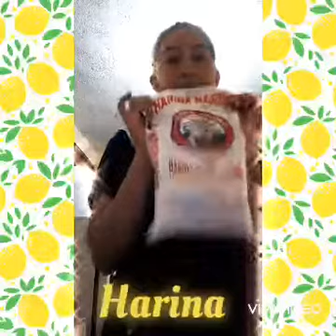Actividad con Harina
Técnica de Modelar con masas: Al jugar con masa o plastilina, los niños utilizan sus manos y dedos como herramientas para darle forma, aplastarla e incluso cortarla en trozos más pequeños. Además, mediante esta actividad, pueden divertirse experimentando, sintiendo, amasando, ablandando y haciendo sus propias creaciones.